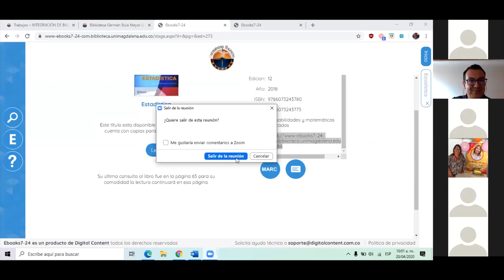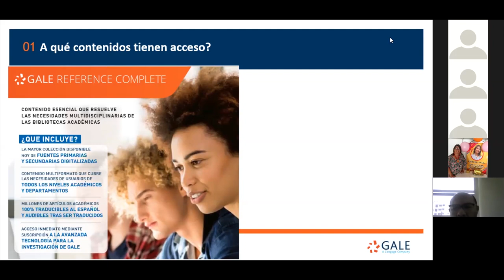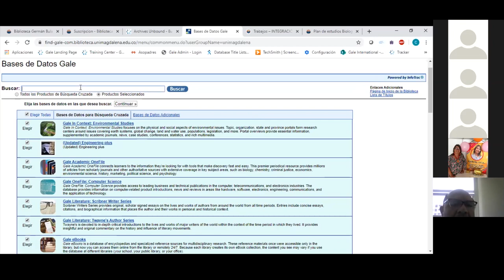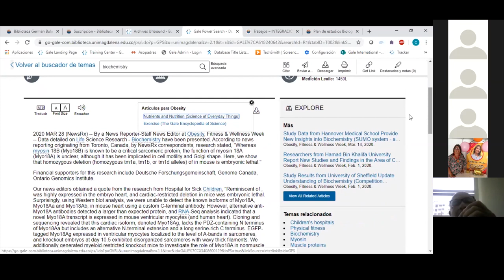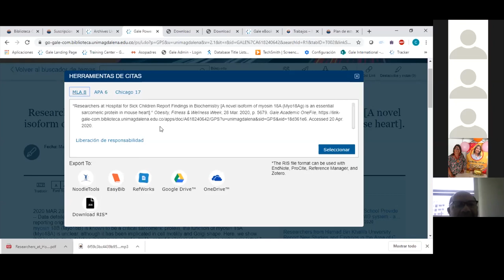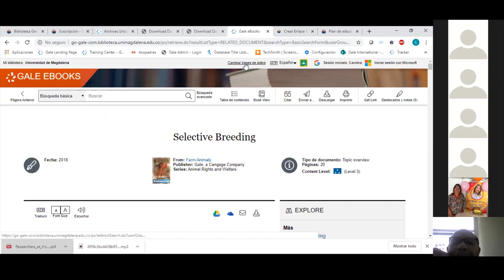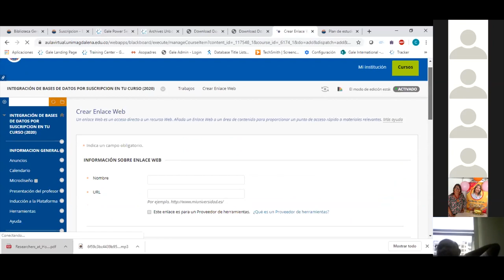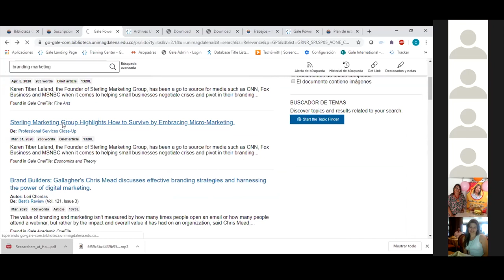¿QUIERES INTEGRAR LIBROS DIGITALES EN TU CURSO BLACKBOARD LEARN? PARTE 2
Andrea Carolina Parra
Gale